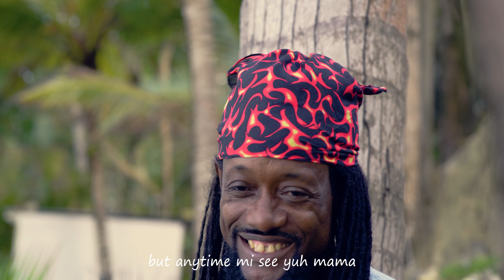Zabrick fea K1 Ecentral Believe Mama : lyrics Video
Celebrate Mother's Day with the soul-stirring reggae rhythms of Believe Mama, the latest hit by Jamaica's new sensations, Zabrick and K1 eCentral. Dive into the heartfelt lyrics and melodic beats that honor the endless love and sacrifices of mothers everywhere. Perfect for anyone seeking the fresh sounds of upcoming Jamaican artists, this music video is a poignant reminder of a mother's unwavering belief in her children.

🎶 About the Track:
Song: Believe Mama
Artists: Zabrick ft. K1 eCentral
Genre: Reggae
Release: Mother's Day Special

🌟 Experience the vibrant essence of Jamaican music and the raw emotion that Zabrick and K1 eCentral bring to the stage. "Believe Mama" is not just a song; it's a story, a tribute, a thank-you note set to the rhythm of the heart.

🎁 Perfect for:
- Reggae music enthusiasts
- Fans of new and upcoming Jamaican artists
- Anyone looking to explore heartfelt, meaningful music

👉 Follow Zabrick and K1 eCentral:
- Zabrick's Instagram:

 / realzabrick_bam
- K1 eCentral's Instagram:

 / k1ecentralofficial

Let's spread the love and gratitude this Mother's Day!

🌍 Support Jamaican Music. Support Authenticity. Support Love. 🇯🇲